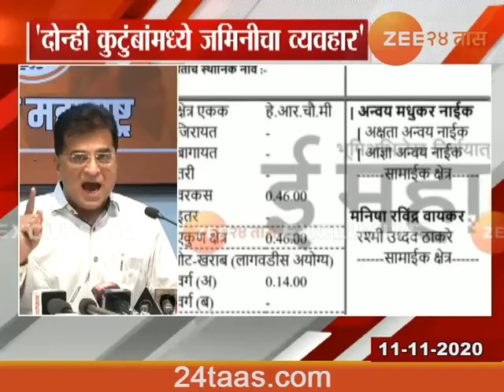Mumbai BJP Leader Kirity Somaya PC 11Th Nov 2020